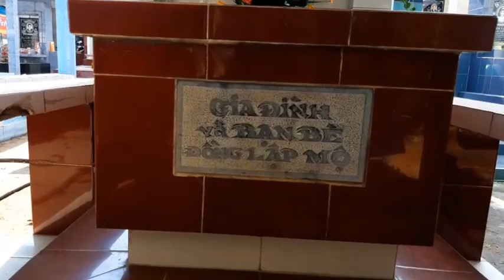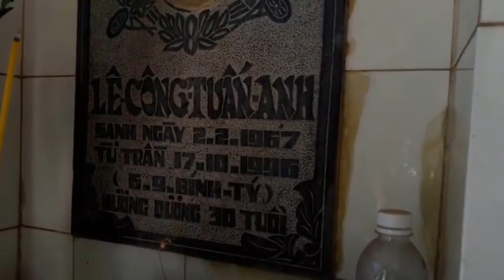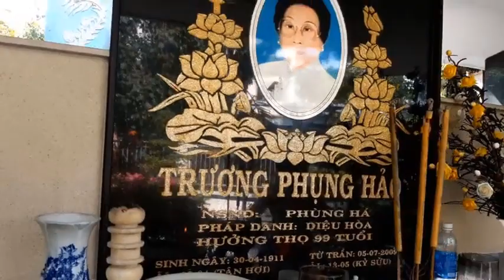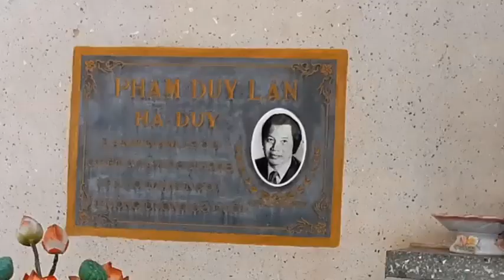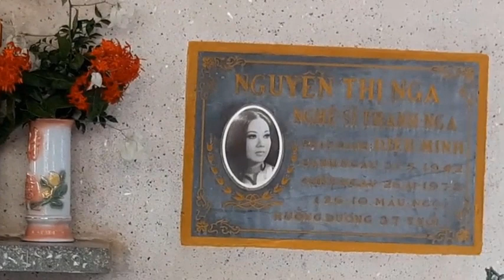Đến chùa Nghệ sĩ thăm mộ Lê Công Tuấn Anh và các Nghệ sĩ khác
Đến chùa Nghệ sĩ thăm mô Lê Công Tuấn Anh và các Nghệ sĩ khác